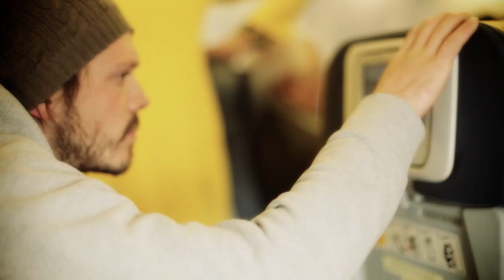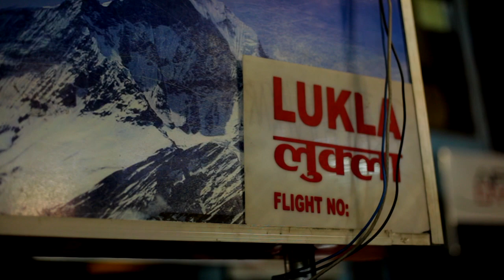The Nepal Diaries_With Emily Harrington and Matt Segal_Part One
Follow Evolve Athletes Emily Harrington and Matt Segal on a cragging adventure in the Khumbu region of the legendary Himalayas.   In Part one Emily and Matt make the epic journey to the opposite side of the earth, and begin to develop a virgin crag for the Khumbu Climbing School.  The harsh reality of Winter in the Himalayas rears it's ugly head.